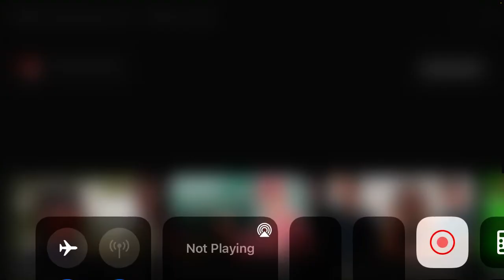The N Original/Family/Decode Entertainment (2003)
From Radio Free Roscoe.
even though this came from a 16:9 print, the logos are in 4:3. also this print is pretty stuttery.